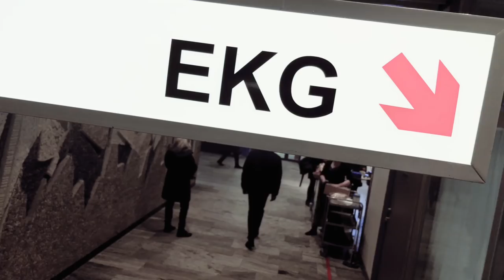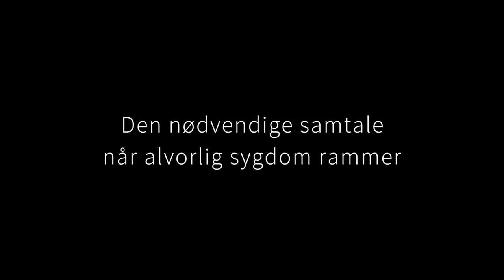Samtale om livet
Filmen består af sammenklip af interviews, hvor rådet har talt med en række mennesker, som har viden om og erfaring med forskellige aspekter ved livets sidste del. Du kan se alle interviews i fuld længde i materialet på vores hjemmeside,

Filmen anvendes ved en række debatarrangementer landet rundt i foråret 2018, som Det Etiske Råd afholder i samarbejde med Det Nationale Sorgcenter.